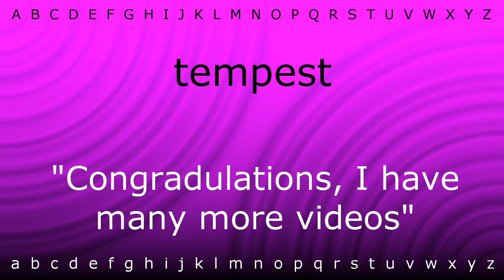How to pronounce 'tempest' with Zira.mp4